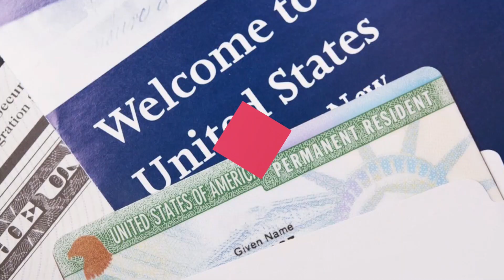Di Trú & Lao Động tại Hoa Kỳ | ĐẠO LUẬT AMERICAN DREAM AND PROMISE ACT - Phần 2